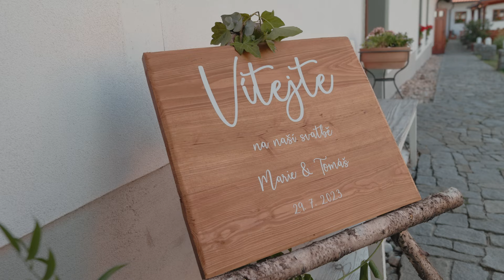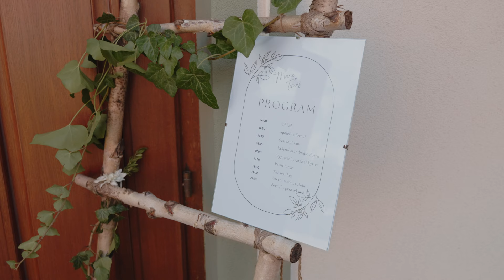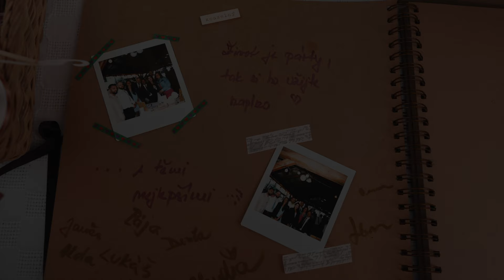Marie a Tomáš